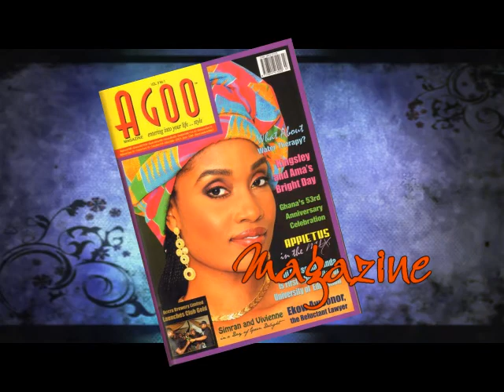Sam Tuga 2011 boat ride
Sam Tuga & Associates -Agoo Magazine

Presents

The PREMIER Pre-NY Picnic

"Midnight Moonlight Cruise"

CASINO NIGHT-WELCOME TO VEGAS IN NEW YORK!!!

Date: Friday, August 5th, 2011

@ New York Skyports Marina
East 23RD Street & FDR Drive (South)
Manhattan (NYC)

Boarding- 11:30 PM Sharp!!!
Attire: BLUE JEANS & WHITE TOP
21 & over- I. D is a must.

3 Decks of Entertainment
Deck 1: Rnb, Hip Hop & Reggae
Deck 2: Hip n High life, Naija & Coupe DeCalle
Deck 3: Casino Lounge: Black Jack, Roulette, Slot Machine, Poker & Backgammon

DJ's ON BOARD:
 E'Love , Commish, Sam Q, Andy Dosty, Sam Q & Dynamic

Complimentary hors d'ouvres will be served-